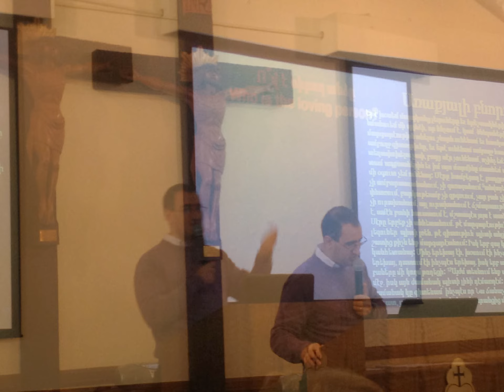Western Diocese of the Armenian Church Religious Retreat, 2013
Mater Dolorosa Passionist Retreat Center, Sierra Madre, California, USA